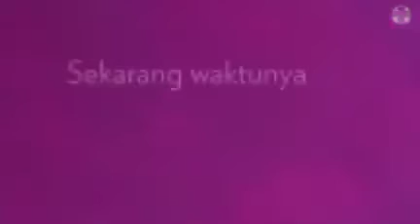AGE LOC RESET PROMO VIDEO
Untuk informasi konsultasi silahkan inbox saya dengan klik link di bawah

BELI PRODUK NUSKIN

DAFTAR MEMBER NUSKIN

JOIN GROUP HAPPY MOM AND KIDS .  KLIK LINK DI BAWAH